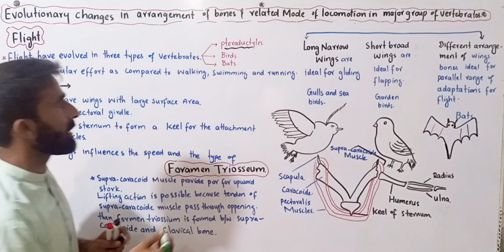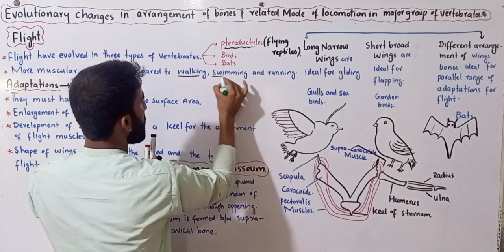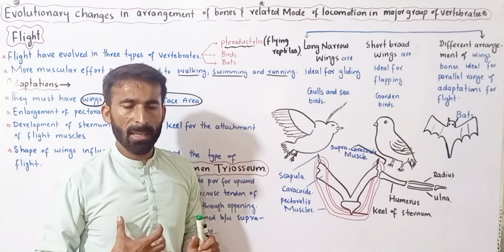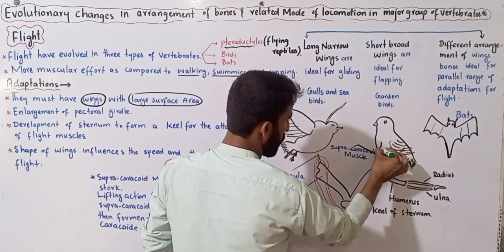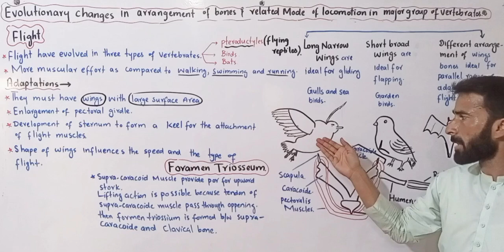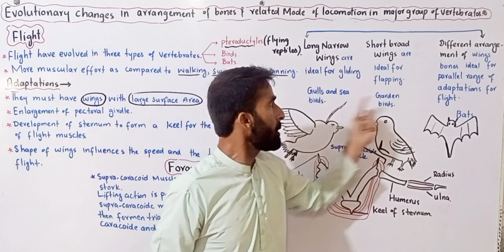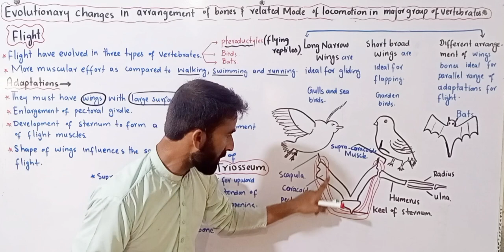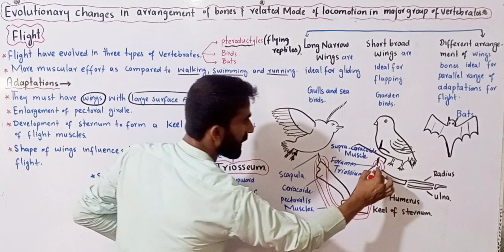Adaptation for flight in flying animals | 12th biology | ch 16 |support & movement | human skeleton.